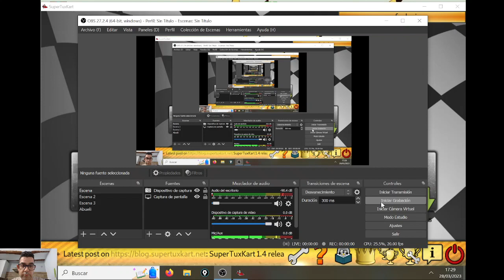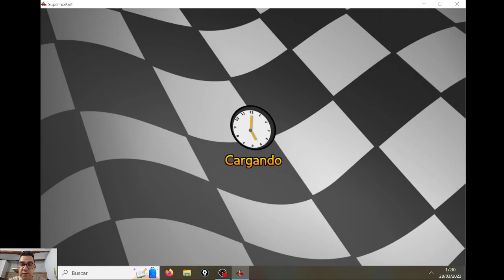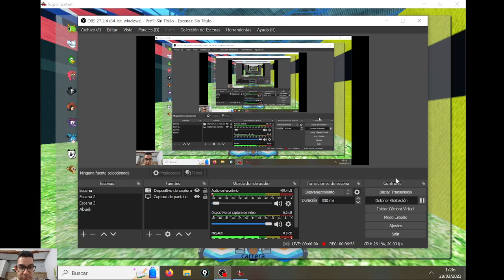SUPERTUX KART - BATALLAS